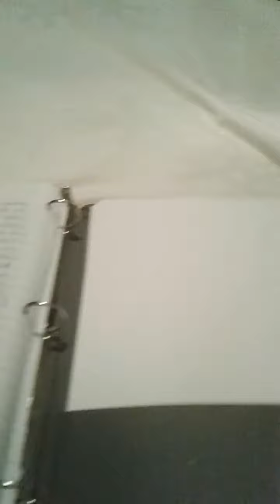Spaceship Earth - Ultimate 4K Ultra Low Light - HQ Narration and Audio